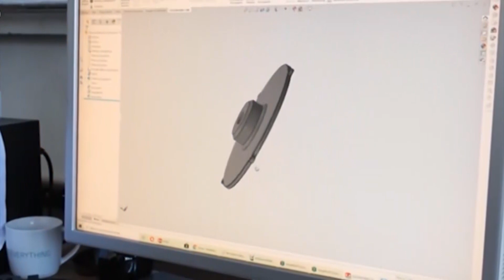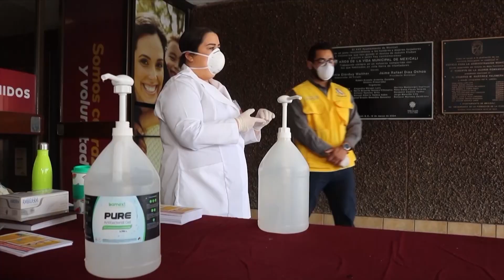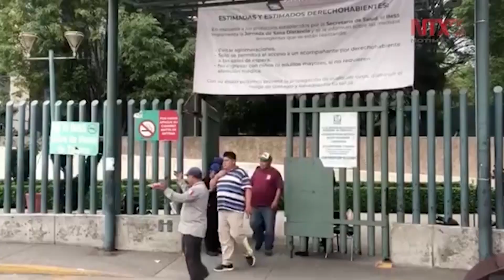Noticiero NCC Edición Salud - 14 al 20 de septiembre 2020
Conoce las últimas noticias relacionadas con el área de la salud a través de la edición especial del Noticiero Científico y Cultural Iberoamericano.

Contenido del episodio:
1-. Drones, entre la tecnología necesaria en la nueva normalidad
2-. En Ecuador, recuperan cuerpos de familiares fallecidos por COVID-19
3-. Estas son algunas de las secuelas de los pacientes post COVID-19
4-. Tres de cada cuatro niños en Perú contrajeron COVID-19 tras levantar cuarentena
5-. Dormir al menos ocho horas, ayuda a proteger el sistema inmunológico